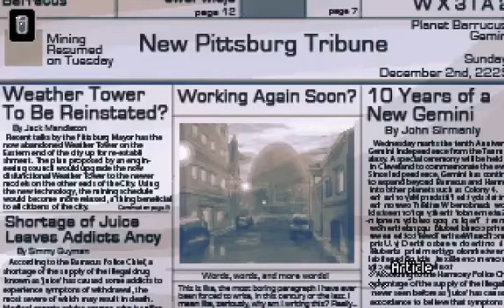Gemini Rue PC Longplay